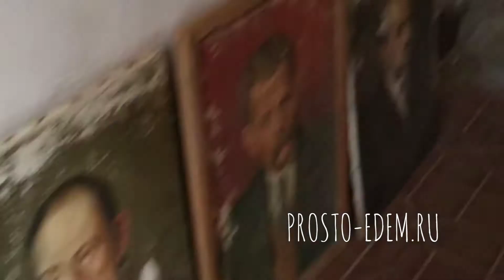Пешеходная улица Низами. Баку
Пешеходная улица от площади фонтанов до вокзала названа в честь персидского поэта XII века Низами Гянджеви. Первоначально были две разных улицы: Торговая и Губернская, которые потом объединили в одну.

Что-то типа Арбата. В основном дорогие бутики, в которых делать нечего. Но красиво и приятно погулять вечером. Вход свободный.